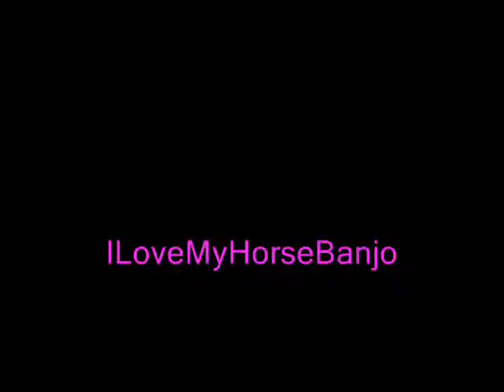Banjo Man and Miss Alibi Chex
Footage by ILoveMyHorseBanjo. First Project. Enjoy